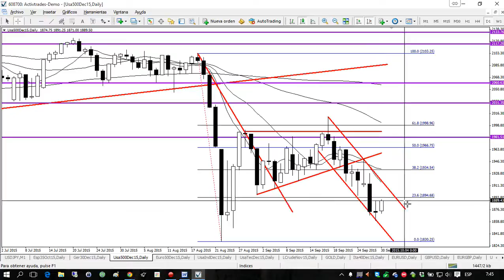30/09/2015 - Análisis del S&P con MetaTrader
✅ Pruebe las estrategias de negociación en una cuenta de demostración gratuita en tiempo real Productos apalancados conllevan un alto riesgo para su capital. Las previsiones dadas no son indicativas de resultados futuros y la decisión de actuar sobre las ideas y sugerencias presentadas en este vídeo es decisión del televidente. 👉 Siga nuestro análisis económico y financiero diario